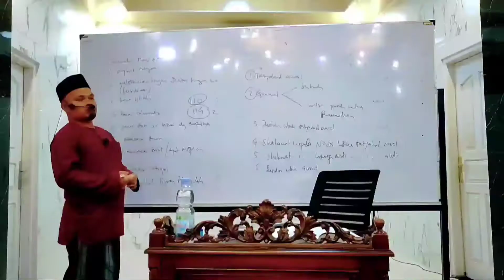Part 17 || Kisah sahabat kecil yang pernah diruqyah oleh Rasulullah SAW